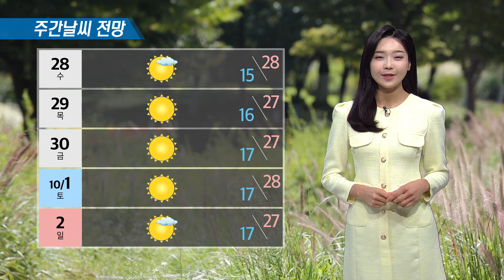9월 26일 작전기상